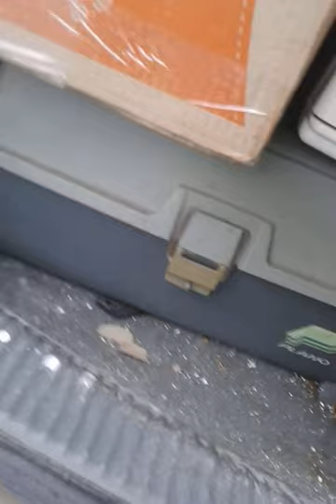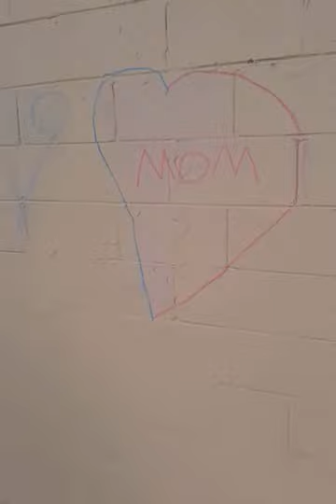Stopping King Richard 4th in traffic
My mom took DNA test she came back Descendent King Richard 3rd
Looking for father
Richard lll Desendent today
Joey Flite at Facebook King Richard 4th Gift Revealing
King Richard lll 2021